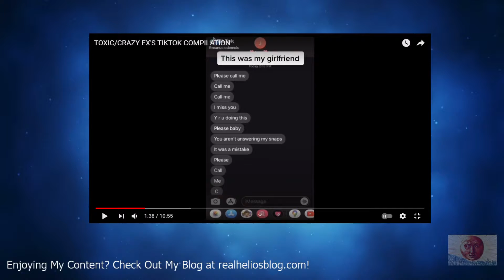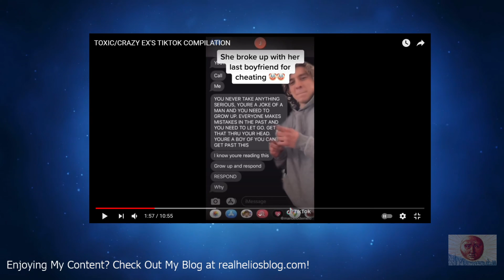Girl on Tiktok Cheats on BF and Expects to Be Taken Back SHAMELESS | Helios Blog 142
Girl cheats on her BF and somehow expects BF to be fine with it...

Also, Check Out All of My Content on Other Platforms!